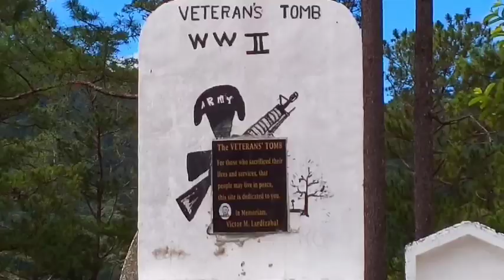Memory to Remember in Sagada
Memorable places visited in Sagada!!! I must say this is a memory to remember!!!